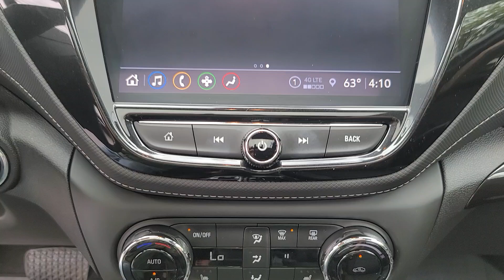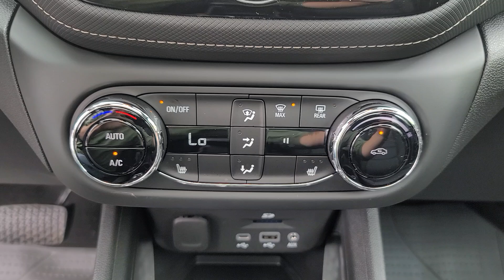2023 Chevrolet TrailBlazer ACTIV Davison, Flint, Grand Blanc, Lapeer, Burton MI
Pre-Owned 2023 Chevrolet TrailBlazer ACTIV available at Hank Graff Chevrolet located in 800 N. State Rd, Davison, MI, 48423.
Stock#: 6-36450KGG - VIN#: KL79MSSL1PB004973

Please mention the stock# 6-36450KGG when you contact the dealership for this vehicle.

You just found the  2023  Chevrolet TrailBlazer.  Make the most of every outing in this can-do Trailblazer. Its spacious, comfortable cabin, flexible interior, and standard touchscreen connectivity make it easier than ever to relax and enjoy the journey. The following are some of this vehicles highlighted options: Heated Steering Wheel
, Convenience Package, Wireless Apple Carplay®/Android Auto®, Touchscreen Infotainment System, Wireless Charging Station, Lane Departure Warning, Panoramic Roof, Heated Driver Seat, HANDS-FREE LIFTGATE, Keyless Entry. Feel up for whatever the road has in store in this well-designed Trailblazer. Treat yourself to a test drive today. Our staff will toss you the keys and give you an outstanding customer experience.